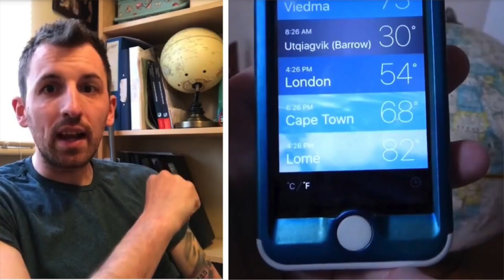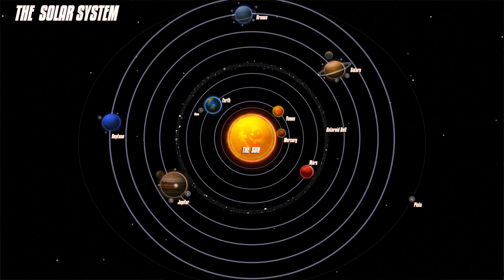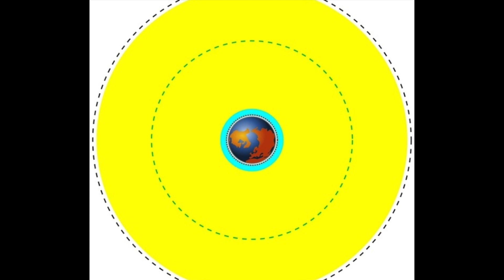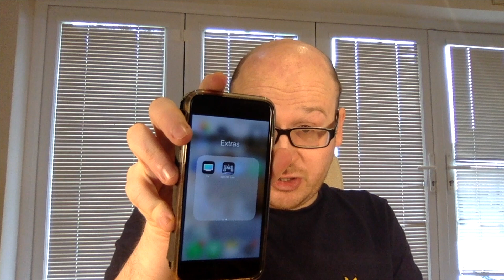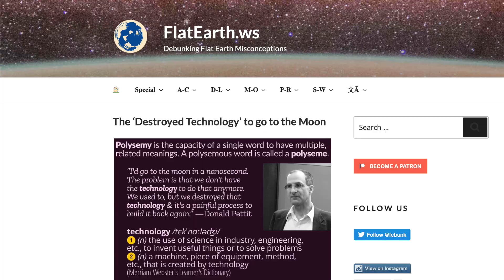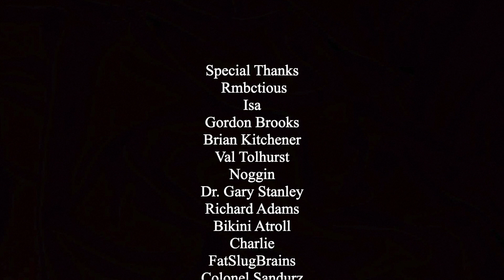Best Flat Earth Arguments + Why They Are Wrong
How come we cant see satellites in photos of the Earth?
How come the constellations never change if Earth is spinning around?
Why can't we see the curve?